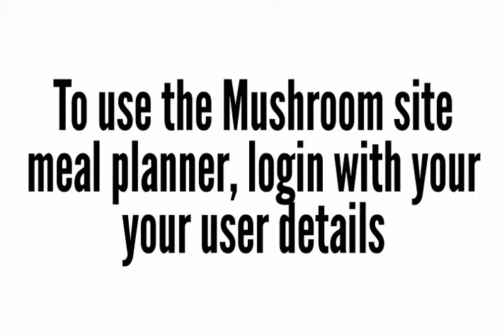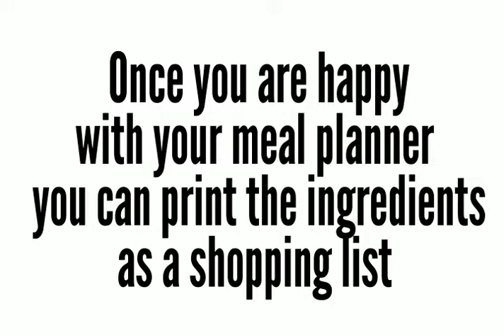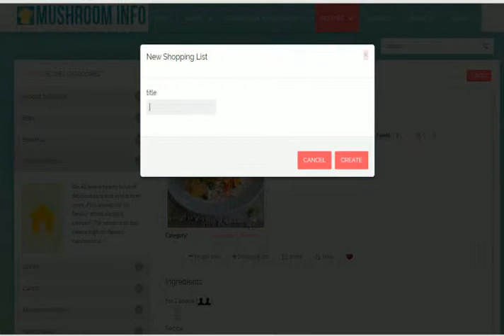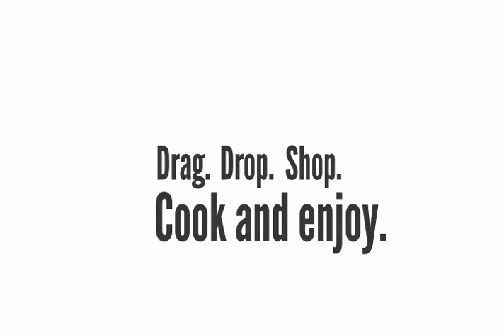How to Use Mushroom Info's Mealplanner